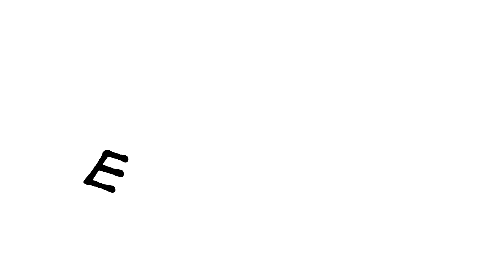Let's Draw: Reality Comics Secret Wars Variant Cover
On today's episode of The Spot, we take you through the whole inking process that went into the making of our commissioned variant cover for Marvel's Secret War that artist Eric Faries did for us.

Check out his awesome time lapse video and also visit his YouTube channel for more "Let's Draw" Videos!